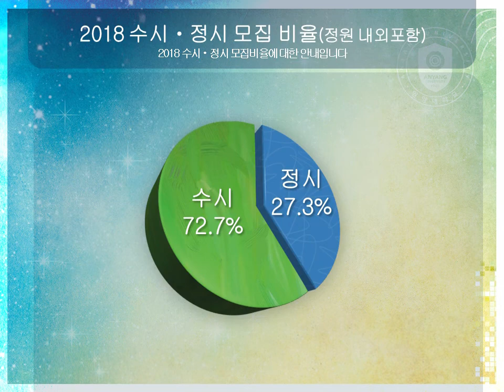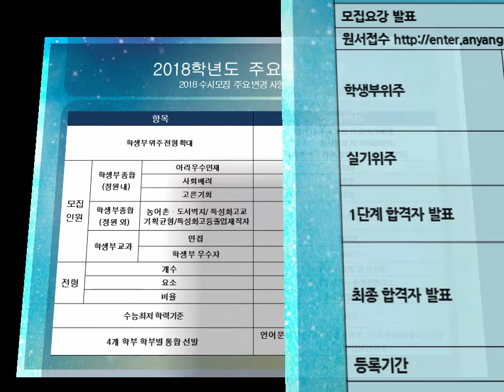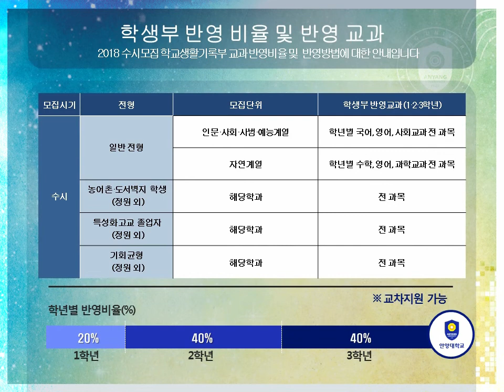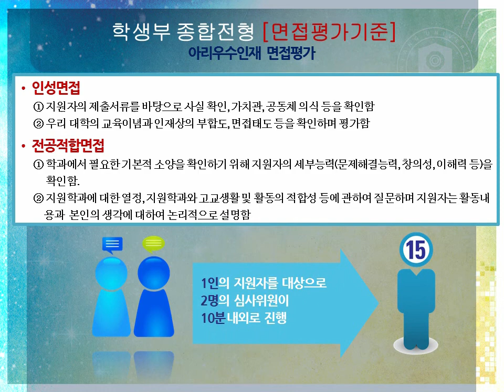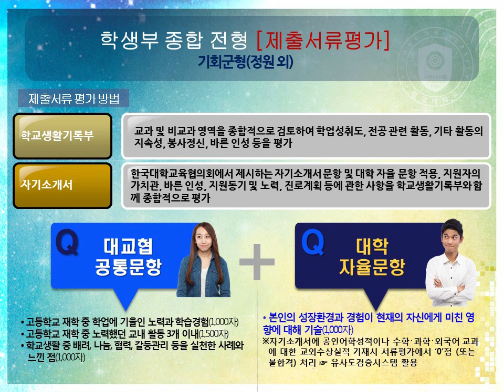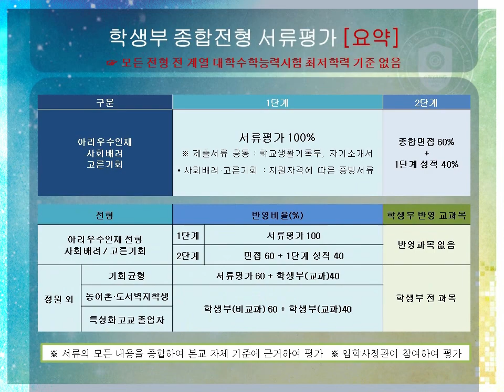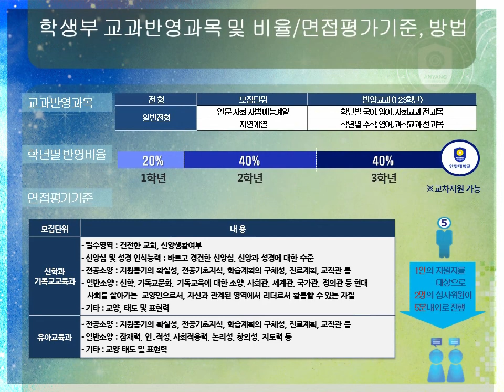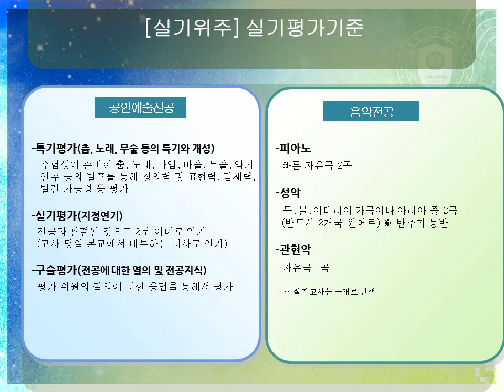[하이틴TV] 안양대학교 2018학년도 입학 안내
아름다운 리더를 만드는 대학 안양대학교
2018학년도 입학 안내 영상입니다.